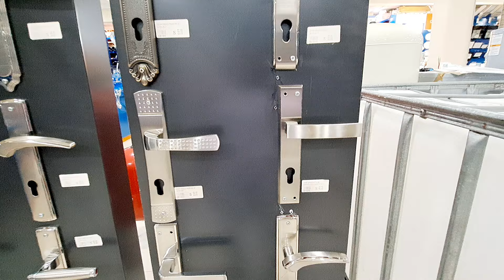Electrical supplies for my home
Good day. How many acres are you interested in buying and how soon?

Varetra (Vacation, Relocation & Travel). Land sales and property development. I purchase land for my clients in America, UK, Canada & Europe.
I lived in America for over 30 years. I moved back home six months ago to help locals, Expats and Diasporans Vacation, Relocate & Travel to Africa. I've sold almost 50 acres of land so far.

Imagine your Dream House or vacation property or investment property on this land?

Over 2,000 Acres of land for Sale in Liberia, West Africa. Farmland, Riverview, Ocean Front & Beach Front land for sale.

Varetra Agency - U. S. Base Company

Helping Expats, Locals & Diasporans Vacation Relocate & Travel to Africa.

MTN Mobile Money:
 money account:

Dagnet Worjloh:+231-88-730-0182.